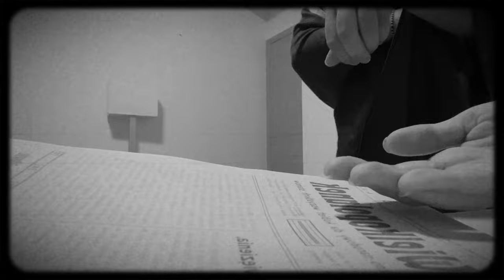Drużyna nr 73 - KONKURS ŚWIAT temat "Zjazd kobiet polskich"